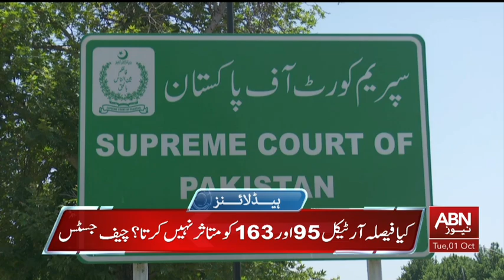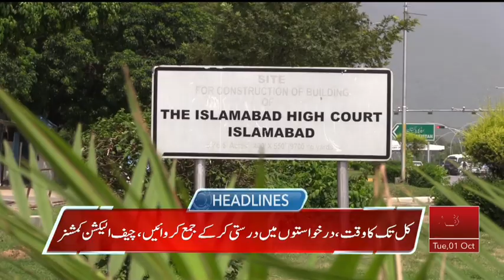HEADLINES 04:00 PM | 01 OCTOBER 2024 | ABNNEWS